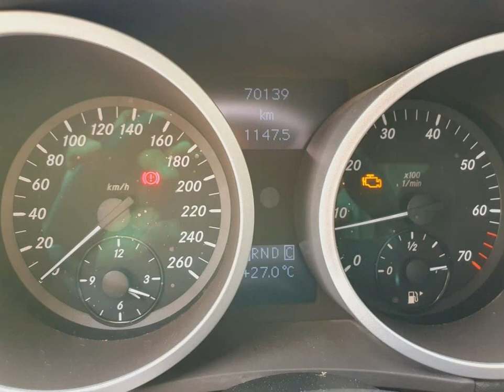MERCEDES-BENZ SLK 200 - 2006 - Santo André/SP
Veículo Revisado e com Garantia – Milão Motors
Estamos na Avenida Portugal,980 Centro de Santo André – SP

Veículo devidamente em ótimo estado, Garantia, Laudo Cautelar ok, consulte formas de Pagamento.
Agradecemos a oportunidade desde já.

Dados do Veículo
Veículo: MERCEDES-BENZ / SLK 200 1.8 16V KOMPRESSOR
Ano: 2005/2006
Combustível: GASOLINA
Portas: 2 PORTAS
Câmbio: Automático
Cor: PRATA
KM: 70.200

✅ Air Bag
✅ Alarme
✅ Ar Condicionado
✅ Ar Quente
✅ CD Player
✅ Desembaçador Traseiro
✅ Direção Hidráulica
✅ Freio ABS
✅ Rádio
✅ Rádio e MP3
✅ Retrovisor Fotocrômico
✅ Retrovisores Elétricos
✅ Teto Solar
✅ Travas Elétricas
✅ Vidros Elétricos
✅ Volante com Regulagem de Altura
✅ Trio Elétrico
✅ Piloto Automático
✅ Farol de Neblina
✅ Entrada USB
✅ Bluetooth
✅ Porta Copos
✅ Trava Elétrica Central
✅ Bancos Elétricos
✅ Direção Elétrica
✅ Câmbio no Volante (Borboleta)
✅ Ar Digital
✅ Som Original